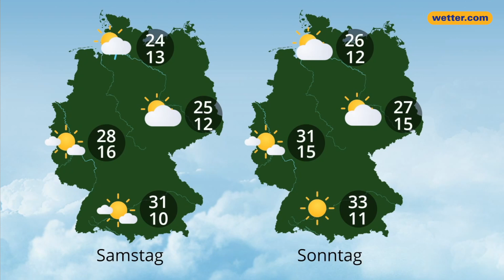Superzellen, Sturzfluten, Hagelschlag: So wütete Unwettertief LAMBERT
Unwettertief LAMBERT hat Deutschland heftige Regenfälle, Hagel und Überschwemmungen beschert. Allen voran Kassel, wo es zu schweren Überflutungen kam und Schäden durch golfballgroße Hagelkörner entstanden. Unsere Meteorologin Corinna Borau fasst das Unwettergeschehen im Video zusammen und erklärt, wie es am Samstag, den 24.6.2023, beim Wetter weitergeht.